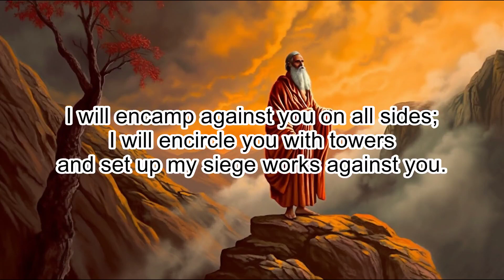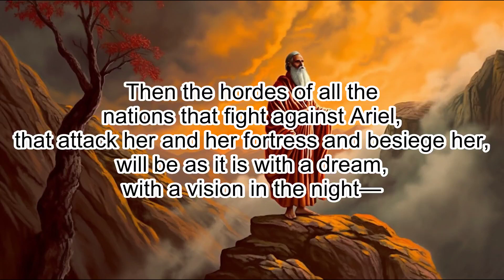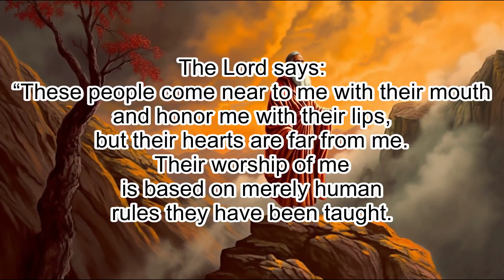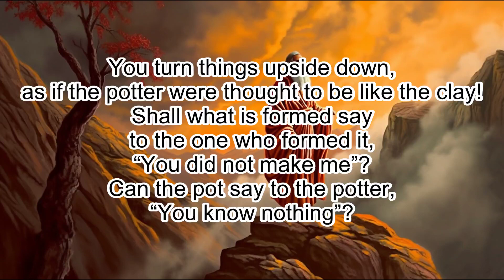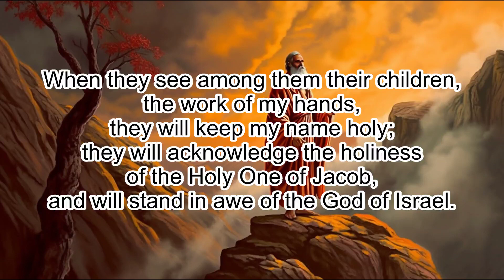Isaiah 29: God's Judgment and Restoration - Clear & Engaging Audio Bible Reading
Listen to this clear and engaging audio recording of Isaiah 29 and experience God's judgment and restoration. Learn how the people's blindness and rebelliousness brought consequences upon them, yet the hope in the Lord remained. Perfect for Bible study, reflection, or meditation, immerse yourself in this powerful chapter and let the Scriptures come alive.

ISAIAH 29

1 Woe to you, Ariel, Ariel,
the city where David settled!
Add year to year
and let your cycle of festivals go on.

2 Yet I will besiege Ariel;
she will mourn and lament,
she will be to me like an altar hearth.

3 I will encamp against you on all sides;
I will encircle you with towers
and set up my siege works against you.

4 Brought low, you will speak from the ground;
your speech will mumble out of the dust.
Your voice will come ghostlike from the earth;
out of the dust your speech will whisper.

5 But your many enemies will become like fine dust,
the ruthless hordes like blown chaff.
Suddenly, in an instant,

6  the Lord Almighty will come
with thunder and earthquake and great noise,
with windstorm and tempest and flames of a devouring fire.

7 Then the hordes of all the nations that fight against Ariel,
that attack her and her fortress and besiege her,
will be as it is with a dream,
with a vision in the night—

8 as when a hungry person dreams of eating,
but awakens hungry still;
as when a thirsty person dreams of drinking,
but awakens faint and thirsty still.
So will it be with the hordes of all the nations
that fight against Mount Zion.

9 Be stunned and amazed,
blind yourselves and be sightless;
be drunk, but not from wine,
stagger, but not from beer.

10 The Lord has brought over you a deep sleep:
He has sealed your eyes (the prophets);
he has covered your heads (the seers).

11 For you this whole vision is nothing but words sealed in a scroll. And if
you give the scroll to someone who can read, and say, “Read this, please,”
they will answer, “I can’t; it is sealed.”

12 Or if you give the scroll to
someone who cannot read, and say, “Read this, please,” they will answer, “I
don’t know how to read.”

13 The Lord says:
“These people come near to me with their mouth
and honor me with their lips,
but their hearts are far from me.
Their worship of me
is based on merely human rules they have been taught.

14 Therefore once more I will astound these people
with wonder upon wonder;
the wisdom of the wise will perish,
the intelligence of the intelligent will vanish.”

15 Woe to those who go to great depths
to hide their plans from the Lord,
who do their work in darkness and think,
“Who sees us? Who will know?”

16 You turn things upside down,
as if the potter were thought to be like the clay!
Shall what is formed say to the one who formed it,
“You did not make me”?
Can the pot say to the potter,
“You know nothing”?

17 In a very short time, will not Lebanon be turned into a fertile field
and the fertile field seem like a forest?

18 In that day the deaf will hear the words of the scroll,
and out of gloom and darkness
the eyes of the blind will see.

19 Once more the humble will rejoice in the Lord;
the needy will rejoice in the Holy One of Israel.

20 The ruthless will vanish,
the mockers will disappear,
and all who have an eye for evil will be cut down—

21 those who with a word make someone out to be guilty,
who ensnare the defender in court
and with false testimony deprive the innocent of justice.

22 Therefore this is what the Lord, who redeemed Abraham, says to the
descendants of Jacob:
“No longer will Jacob be ashamed;
no longer will their faces grow pale.

23 When they see among them their children,
the work of my hands,
they will keep my name holy;
they will acknowledge the holiness of the Holy One of Jacob,
and will stand in awe of the God of Israel.

24 Those who are wayward in spirit will gain understanding;
those who complain will accept instruction.”